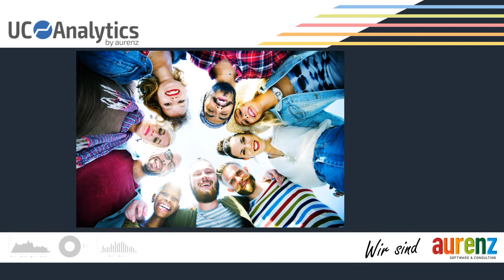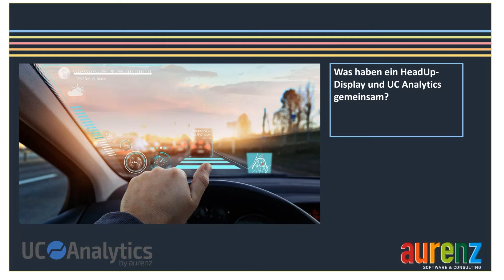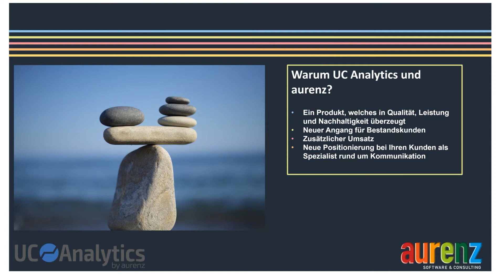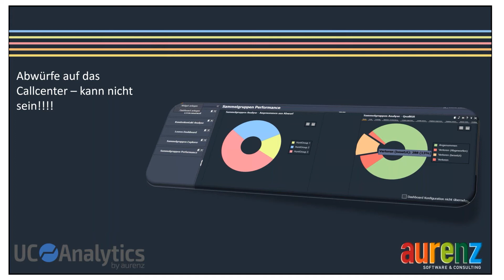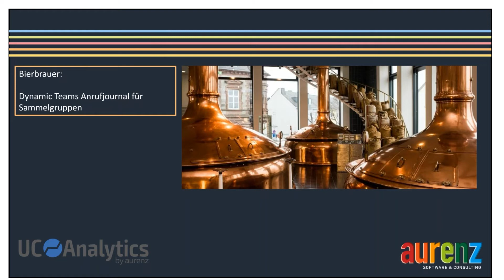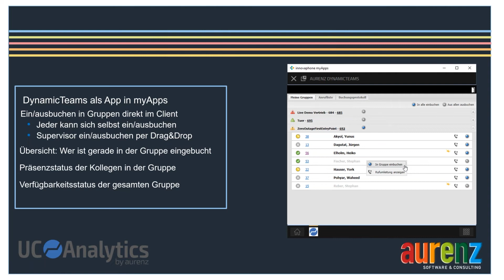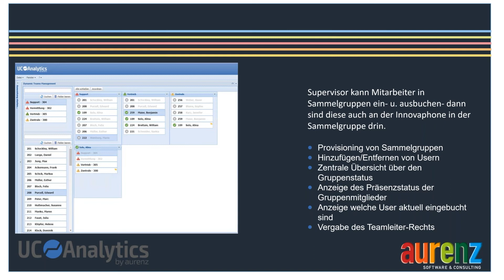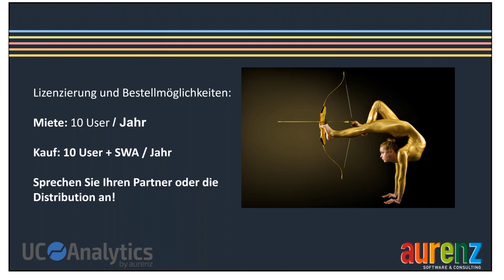Webinar - Aurenz: Mehrwerte durch myApps und DynamicTeams | deutsch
Aurenz – UC-Analysen und Call Accounting für innovaphone. Seit über 30 Jahren arbeiten wir mit renommierten Vertriebspartnern weltweit zusammen. aurenz bietet datenschutzkonforme Lösungen zur Analyse der Erreichbarkeit und für das individuelle Ein- und Ausbuchen der Agenten in Sammelgruppen, um die Unternehmenskommunikation zu optimieren. Mit der Erfahrung aus über 35.000 Installationen im Bereich Unified Communication.

- Kurzvorstellung Aurenz
- Mehrwerte myApps und DynamicTeams
- Use Cases
- Lizenzierung